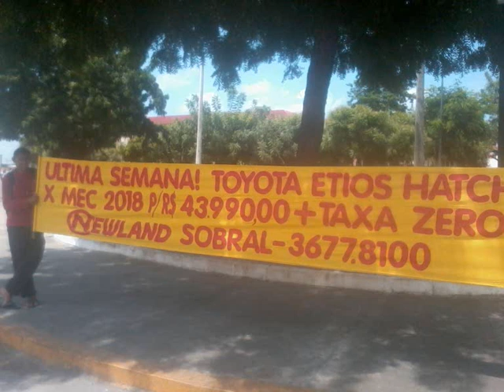MANOEL MOTO SOM....EVENTO SHOW PAREDAO FAZENDA CEDRO JAIBARAS